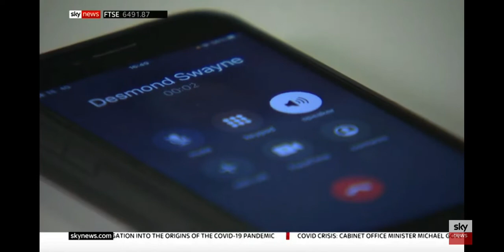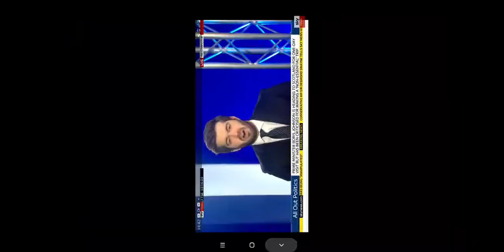Desmond Swayne Lockdown Briefs 😷 Truth? & Lies? Thought Speech 🤔🤥Fake News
Sir Desmond Angus Swayne TD VR is a British Conservative politician serving as the Member of Parliament for the constituency of New Forest West since 1997. Before going into politics, he was a teacher, and then a manager at the Royal Bank of Scotland. Wikipedia